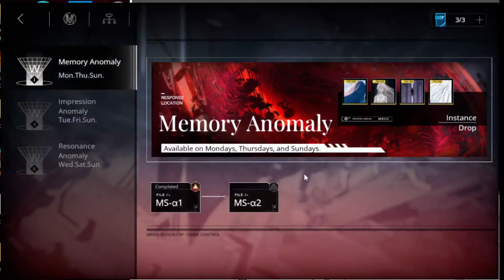path to nowhere part 27.6